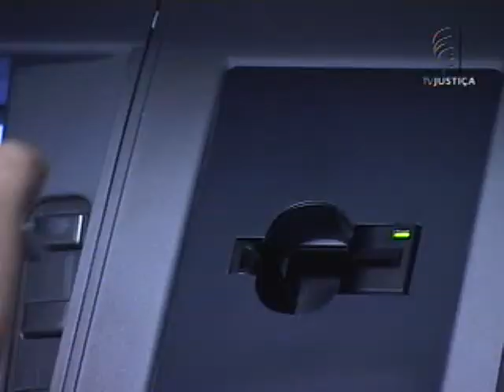Bloqueio abono (07/05/13)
O Ministério Público Federal (MPF) pediu explicações à Caixa Econômica Federal (CEF) sobre o bloqueio do abono salarial para clientes com dívidas.